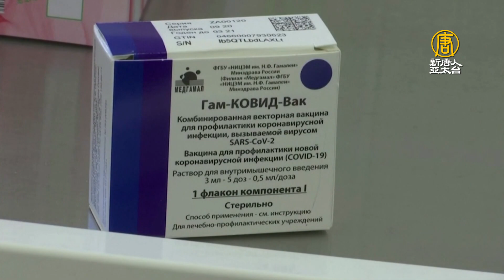匈牙利醫師質疑中國國藥疫苗 民眾施打意願低